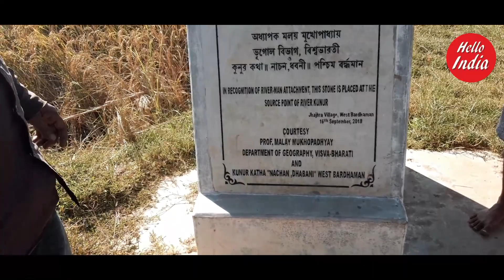৫০০ বছরের প্রাচীন কালী মন্দির, ঝাঁজরা গ্রাম, পশ্চিম বর্ধমান/500 Years Old Kali Mandir, Jhanjra Gram.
৫০০ বছরের প্রাচীন কালী মন্দির, ঝাঁজরা গ্রাম, পশ্চিম বর্ধমান/500 Years Old Kali Mandir, Jhanjra Gram.
Thanks,
Hello India